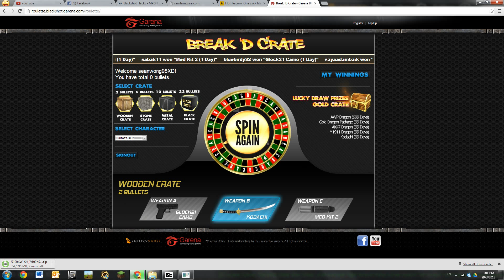BlackShot: Break 'D Crate Roulette - Prize B Kodachi